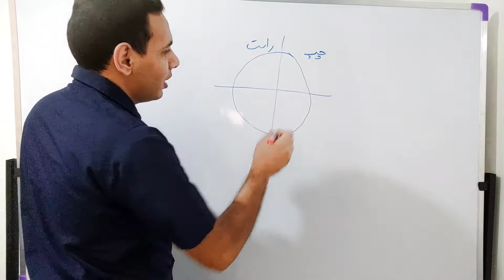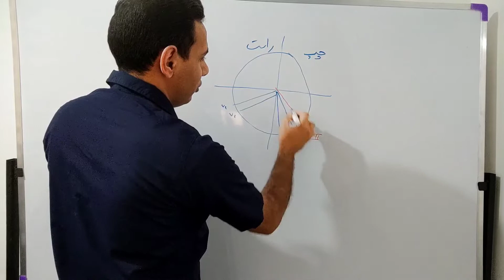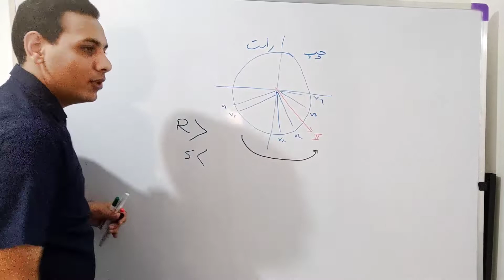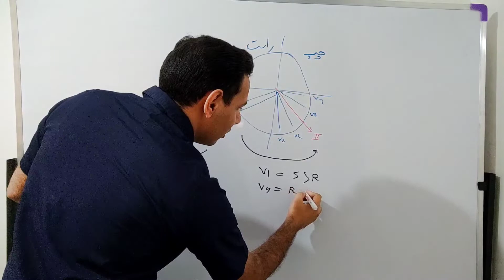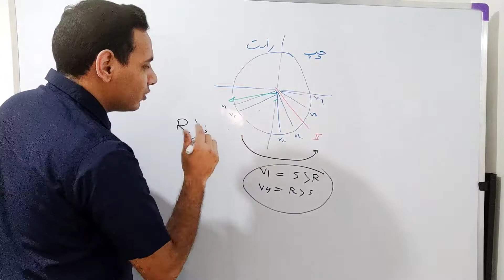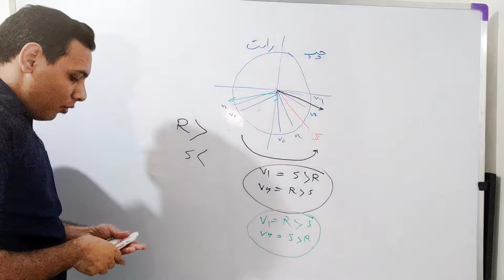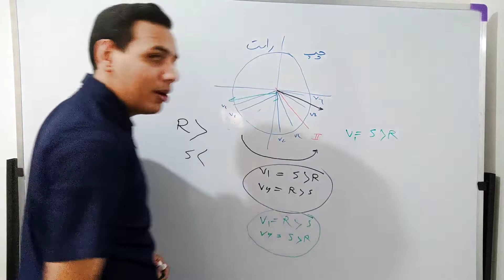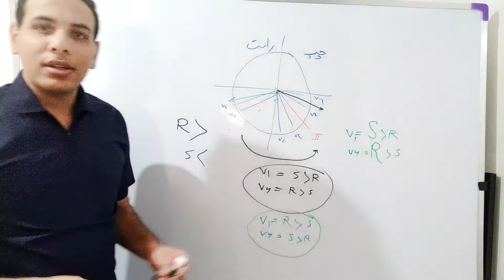تشخیص سریع هایپرتروفی ها از روی نوار قلب | Rapid detection of hypertrophies on ECG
در این ویدئو خواهید دید
- نحوه تفسیر نوار قلب با توجه به محور قلب
- نحوه شناسایی هایپرتروفی بطن راست
- نحوه شناسایی هایپرتروفی بطن چپ
- How to interpret the ECG according to the axis of the heart
- How to identify right ventricular hypertrophy
- How to identify left ventricular hypertrophy